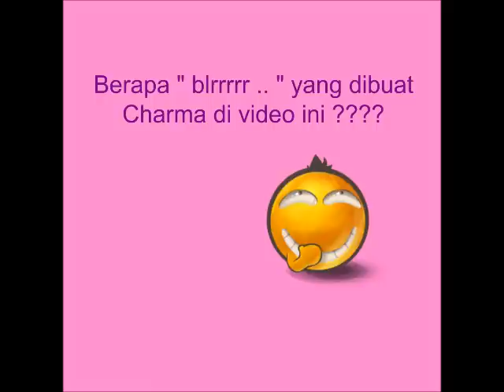Cemilan Anak ♥ Es Loli Oreo - Oreo Popsicle | with English Subtitles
Please click Caption (CC) for English Subtitles
DIY ♥ Es Loli Oreo - Cemilan Anak - Oreo Popsicle | with English Subtitles

ES Loli Oreo - Oreo Popsicle- Cemilan Anak

Hello Friend .
Kali ini Keira dan Charma akan membuat Es Loli Oreo. Rasanya mmmmmhhh... enak banget
Cara buatnya juga mudah sekali. Teman-teman coba di rumah juga ya..
Oreo
Susu cair
Blender
Cetakan Es Loli

Tinggal di blender... dibekukan... dan mmmmmm. silahkan menikmati lezatnya es loli Oreo

Terima kasih sudah nonton ya ...
Tolong klik Suka, Bagikan dan langganan video kami terus ya.. GRATIS loh

Oreo Popsicle - Kids' frozen treats

Hello Friend .
Today, Keira and Charma are going to make Oreo Popsicle... It's taste .mmmmmmmmmmm. so yummy
And it's so easy to make, you can try this at home
You will need :
Oreo
Milk
Blender

Just blended Oreo with milk... freeze... and taste this super delicious Oreo Popsicle